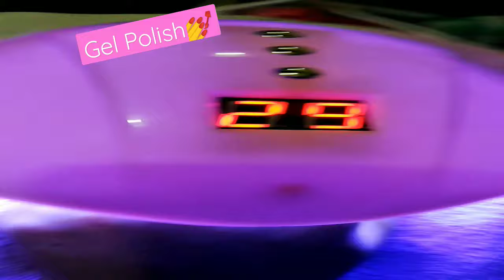Micure+GelPolish gelpolish manicure homeserviceavailable